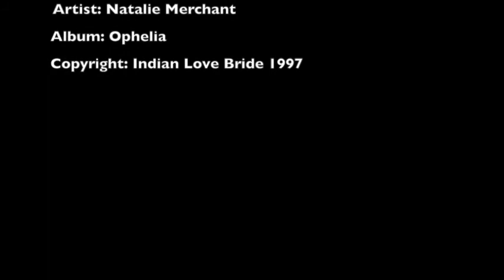kind and generous